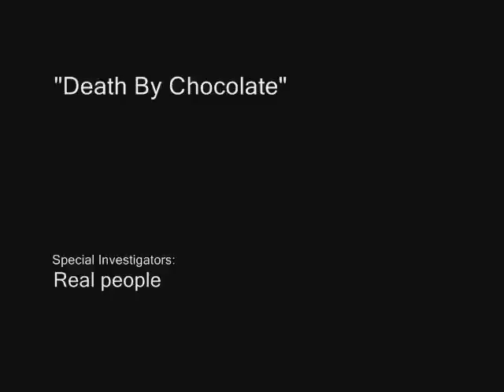"Death by Chocolate" - A Lincoln Woodstock, NH Murder Mystery Event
Watch the "live" reveal of who dunnit at the Lincoln Woodstock Chamber of Commerce Murder Mystery Weekend in April, 2010. The theme of the murder mystery was "Death By Chocolate" starring local actors as the suspects. Visitors to the area tested their skills as super-sleuths, to collect the clues, interrogate the suspects, and piece together the solution to the mystery.